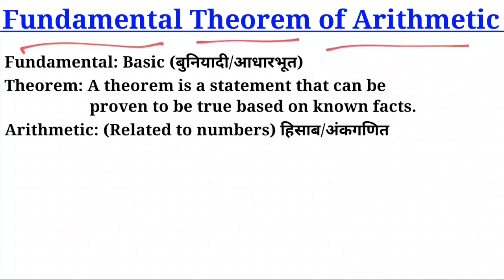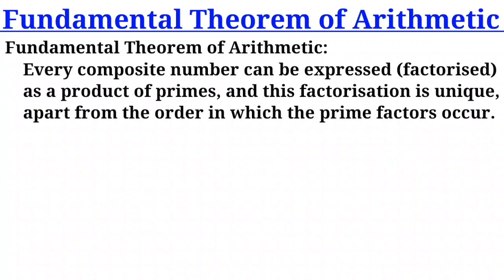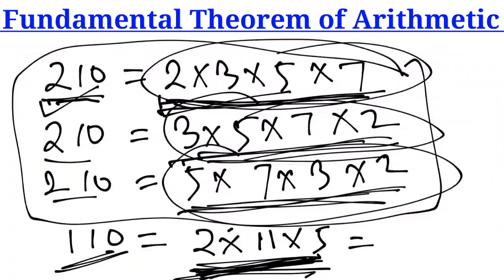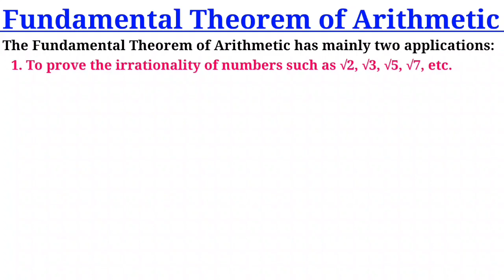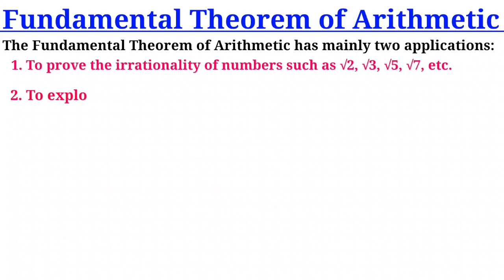Fundamental Theorem of Arithmetic । Real Numbers । Class 10 । NCERT । CBSE । In Hinglish । TMS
Subject : Maths
Class : 10th
Chapter : 1. Real Numbers
Topic : Fundamental Theorem of Arithmetic